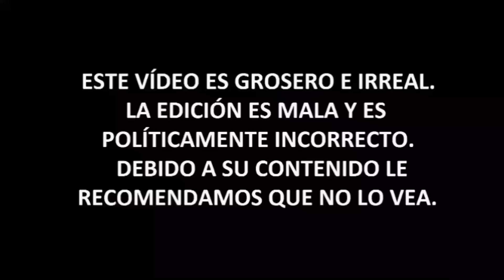CARLA GALEOTE 'opina' sobre lo de MACARENA OLONA (mal)